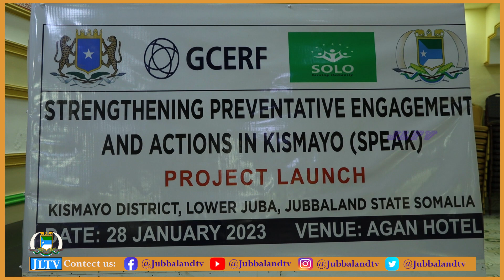Madaxweyne kuxigeenka koowaad ee Jubbaland ayaa daah-furay mashruuca wacyigalinta nabadgalyada.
Madaxweyne kuxigeenka koowaad ee Jubbaland Maxamuud Sayid Adan ayaa maagaalada Kismaayo ka daah-furay mashruuca wacyigalinta nabadgalyada iyo hormarka Jubbaland.